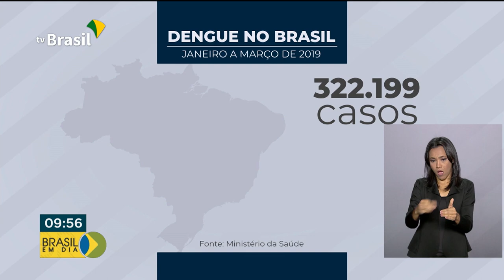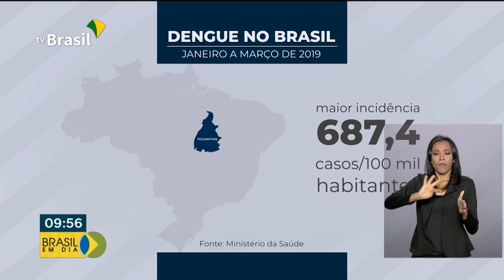Casos de morte por dengue têm aumento de 170% em relação à 2018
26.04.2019 - Casos de morte por dengue têm aumento de 170% em relação ao primeiro trimestre do ano passado. De Janeiro à Março foram mais de 300 mil casos no Brasil.